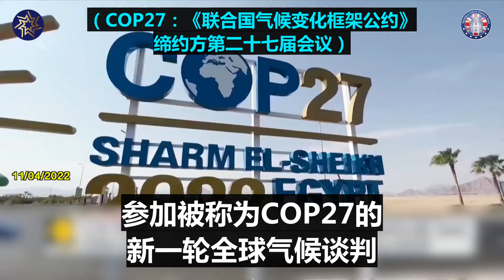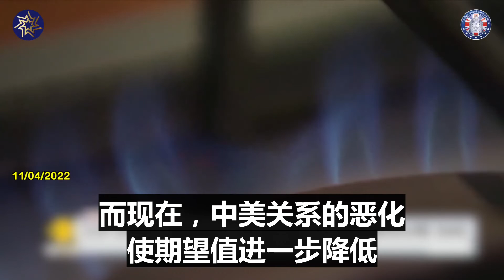11/5/2022 COP27 会议前夕，中国外交部 表示，华盛顿 必须对中美两国之间气候变化谈判破裂负责，这进一步打击了人们对全球气候谈判的期望。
11/5/2022 COP27 会议前夕，中国外交部 表示，华盛顿 必须对中美两国之间气候变化谈判破裂负责，这进一步打击了人们对全球气候谈判的期望。

11/5/2022 Ahead of COP27, China's foreign ministry said Washington must take responsibility for the breakdown in the climate change talks between the two countries, which further deflates the expectations of the global climate negotiations